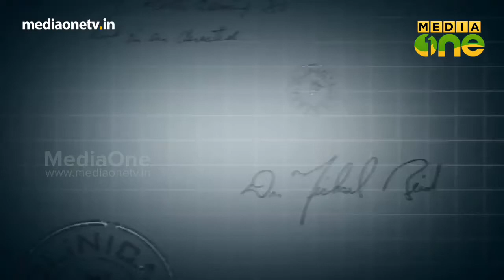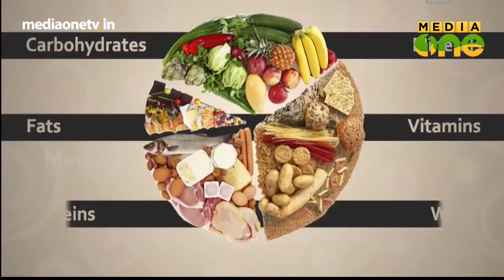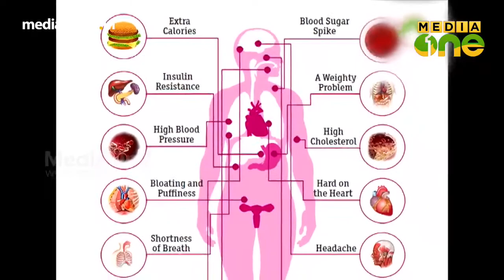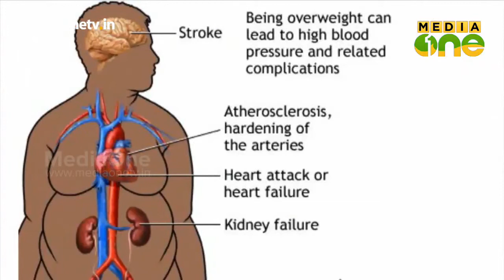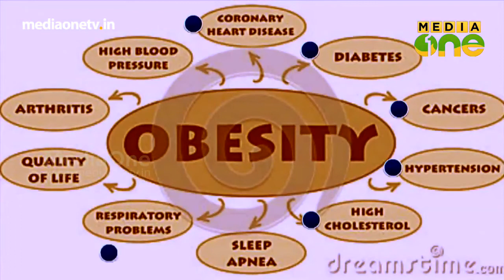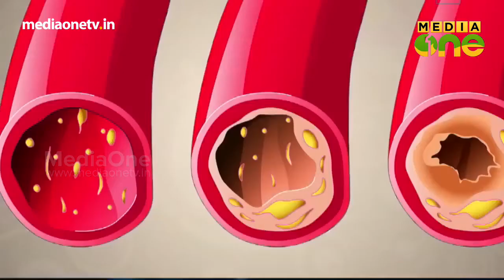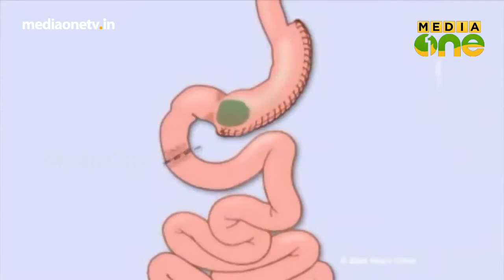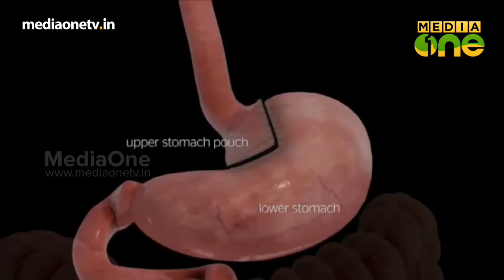Stethocope Obesity Episode 187 (Dr.Mohamed Ismail)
Stethoscope   Obesity Episode 187 (Dr.Mohamed Ismail )